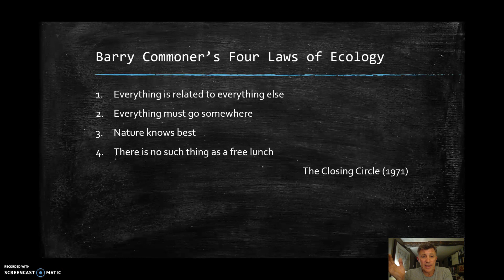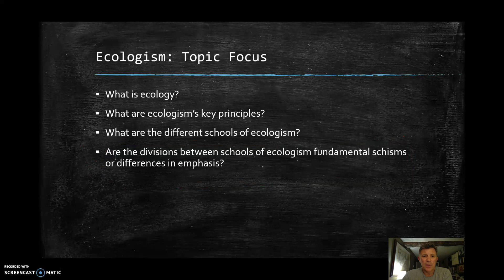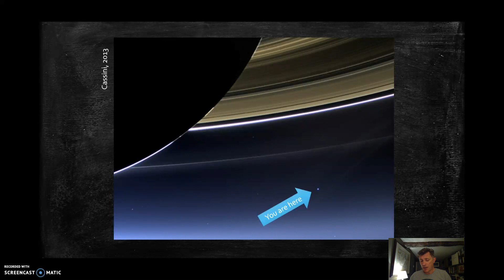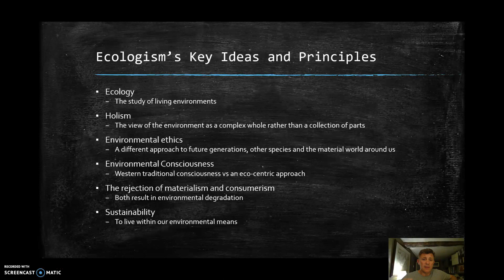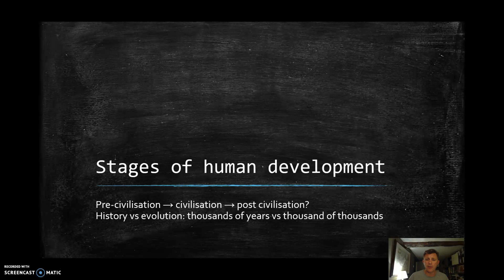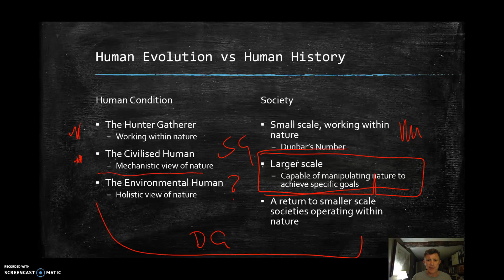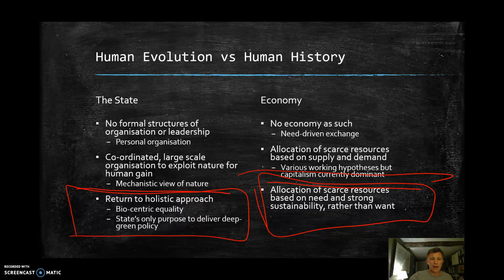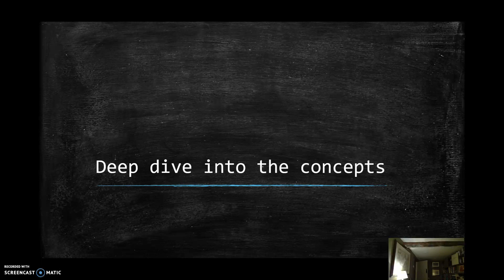Ecologism for A Level Politics Part 1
The book I was reading at the open is Our Final Century by Martin Rees